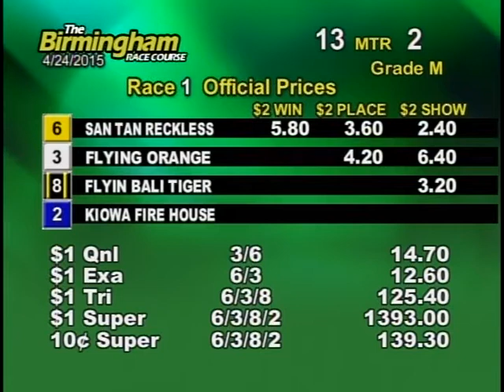04/24/15 Evening Race #1